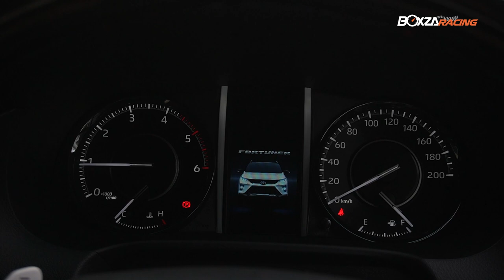Toyota Fortuner Legender 2.8 4WD ไปได้จริง ถึงจริง อย่างที่พูดไหม? ต้องดู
ติดตามรายละเอียดการ Test Drive Toyota Fortuner Legender 2.8 4WD เพิ่มเติม